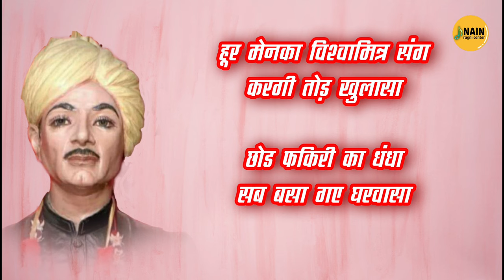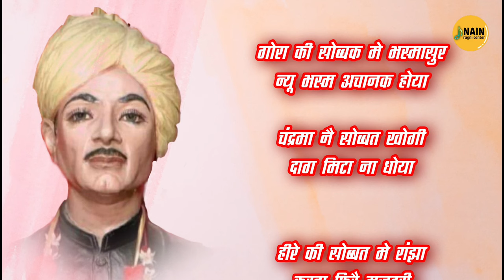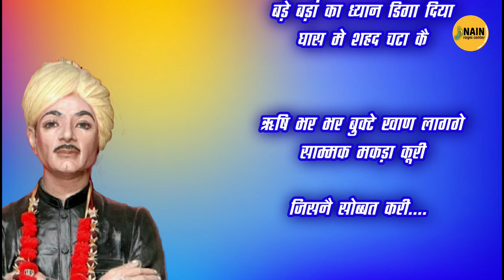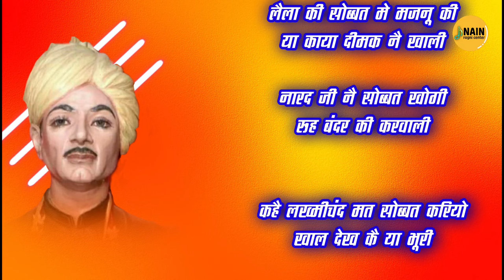partiriya aur nagin kali ragni | Haryanvi ragni lakhmichand - lakhmi chand ragni new video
Haryanvi ragni lakhmichand - lakhmi chand ragni new video
In order to find out more about haryanvi ragni lakhmichand  , you need to visit: ?

Our video is presenting "haryanvi ragni lakhmichand" subject   but we also try to cover the following subjects:
-lakhmi chand ragni
-lakhmi chand ki hit ragni
-dada lakhmi chand
पर त्रिया और नागिन काली
परत्रिया और नागन काली
परत्रिया और नागण काली
par tiriya aur nagin kaali

So you want to know more about haryanvi ragni lakhmichand, I did too and here is the the video I made.
lakhmi chand | lakhmi chand ki ragni
lakhmichand ki ragani | lakhmichand ragni
lakhmi chand ka brahm gyan
lakhmichand ki ragni
lakhmichand ki tek
Haryanvi ragni lakhmichand interested me so I did some research and created this YT video .
haryanvi ragni lakhmichand is a WARM subject and I did my best to produce this yt vid around this topic

Can not watch the content? Video creators have actually picked to make their video readily available just to specific countries (usually due to licensing rights).
YT may block particular videos to adhere to local rules.
Problems viewing the vid?
The video quality you can anticipate a minimum of 72% of time when you watch YouTube on an ISP ( Web Service Supplier) in a particular area. Here's what each rating means:

~ HD Verified: you need to expect smooth playback the majority of the time when viewing high-definition YouTube videos.

If you like the video you can support me with a LIKE (or a disklike) along with a comment below (which I will certainly check out) or with a share to a close friend